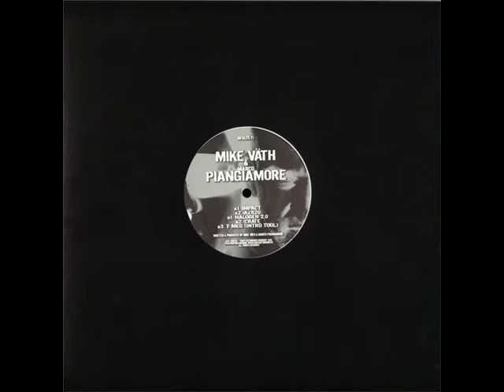B3 Mike Väth & Marco Piangiamore - T Meg (Intro Tool) [Afu Limited]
The dynamic duo Mike Väth & Marco Piangiamore return to AFU with a banger loaded 5 track EP where the name is the goal : Impact EP !